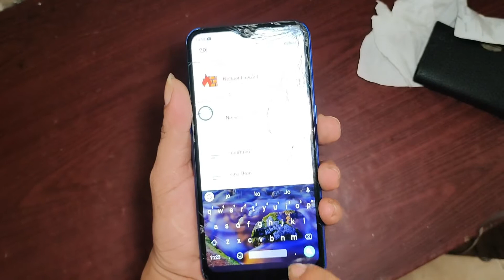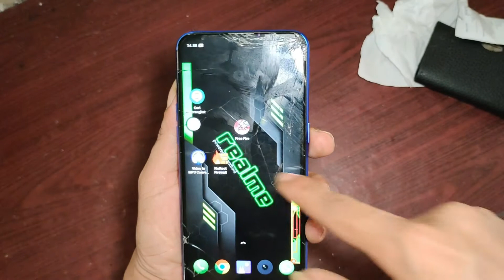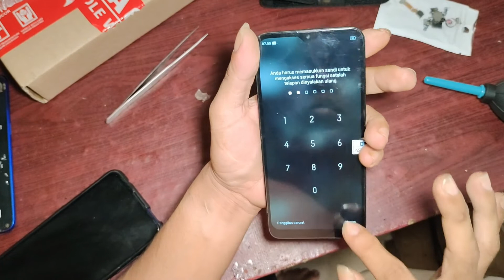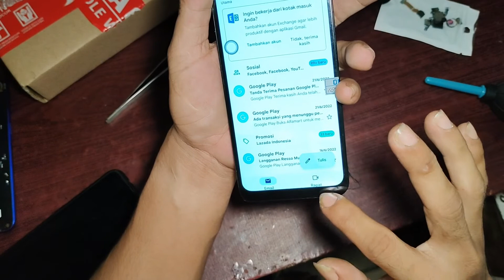Cara Perbaiki layar hp pecah tanpa ganti LCD, pisahkan lcd dengan touchscreen hp.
jika layar atau lcd hp rusak misalkan sentuhan layar error lcd masih bagus, cara perbaikinya, antara ganti layar lcd sama touchscreen atau pisahkan touchscreen dengan lcd hp lalu ganti touchscreennya saja.